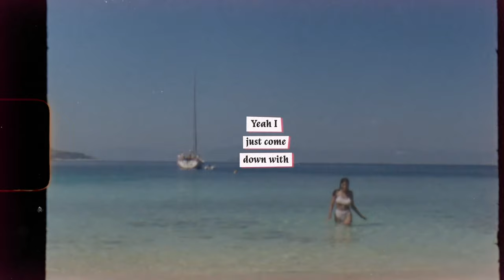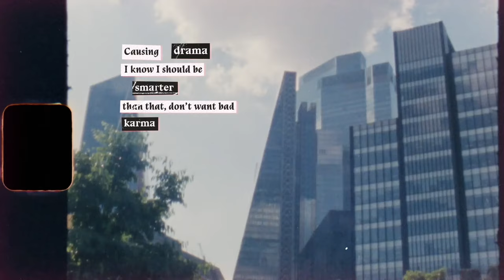Hope Tala - Party Sickness (Lyric Video)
DIRECTED BY: TULULA SOFITSI DOCHERTY

Lyrics

You keep coming closer to me or is it in my head, just some wishful thinking? Probably not anybody’s business what we do with all our time
Dancing, drinking and causing mischief, off the malbec that shit’s delicious Can’t make promises that I’ll behave this time

Causing drama, I know I should be smarter Than that, don’t want bad karma
But it’s getting harder and harder not to come down with party sickness Yeah that party sickness
Sometimes I get that party sickness, I got party sickness It’s my fault, cause I always listen
Yeah I always listen, to the devil on my shoulder Yeah I just come down with

Watching people messing around Music thumping, getting too loud Floorboards shaking, I feel the sound Carry my feet up off the ground
Hand on my back guiding me through the crowd of faces straight back to you Of all the places I could make a scene
This one will do

Causing drama
I know I should be smarter
Than that, don’t want bad karma
Sometimes I get that party sickness, I got party sickness It’s my fault, cause I never listen
No I never listen, to the angel on my shoulder Yeah I just come down with
I just come down with I just come down with I just come down with I just come down with Causing drama, I know I should be smarter

I just come down with, with Yeah, that party sickness Yeah, party sickness
Yeah, party sickness Party sickness